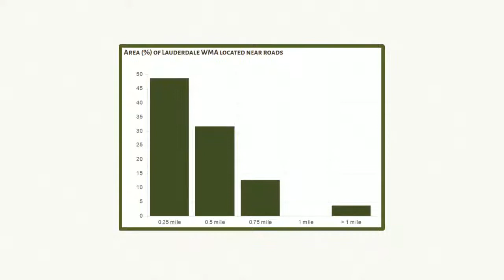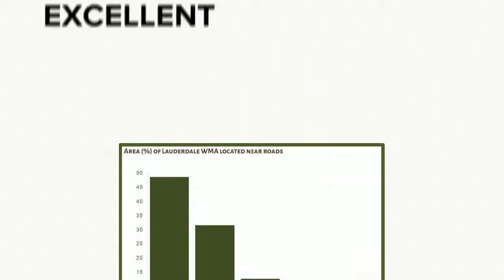Lauderdale Wildlife Management Area Alabama Public Land Hunting Review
Lauderdale Wildlife Management Area is located in Lauderdale County, Alabama, and contains over 20,000 acres of public hunting land

Explore public land in your State at LandRater.com